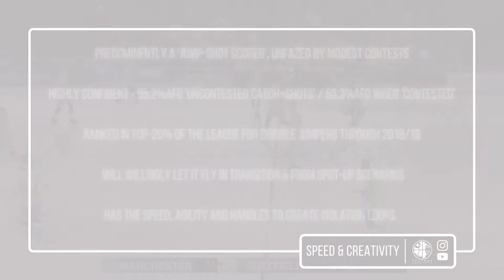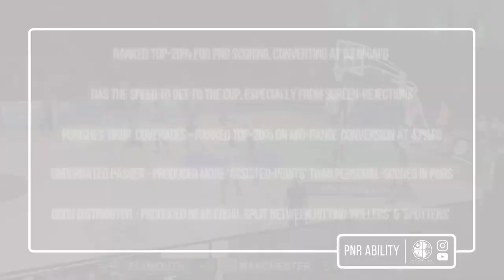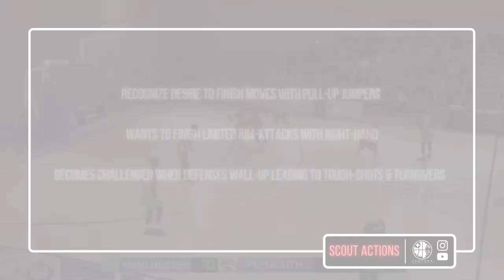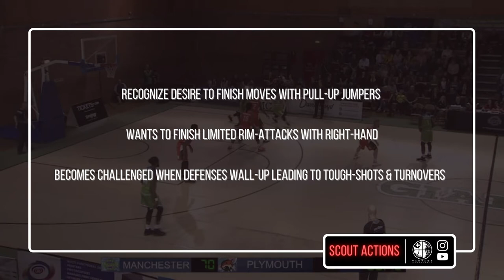Mike McCall Jr - Creative Jump-Shot Scorer - G - 6ft - 180lbs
SCOUT INDEX
00:00 INTRO
00:23 SPEED & CREATIVITY
01:16 PNR ABILITY
02:49 SCOUT ACTIONS
The quick shifty combo-guard arrives back in the British Basketball League a
year out from averaging 15.7ppg and 5.3apg with the Manchester Giants.

Predominantly a jump-shot scorer, the American possesses the ability to create
looks off the dribble and may prove even more dangerous operating from the
2-spot as he compliments Kahron Ross in the Cheshire backcourt.